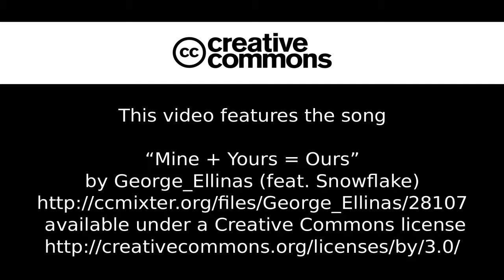From Temuco's center to "Fundo el Carmen"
Way from Temuco's center to "Fundo el Carmen" - Temuco - Chile. Source: nechelo80